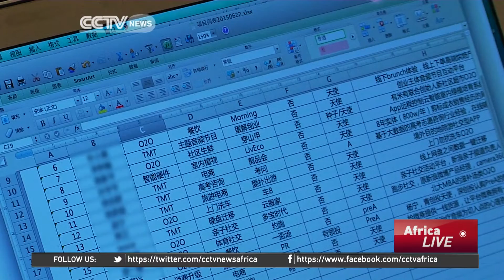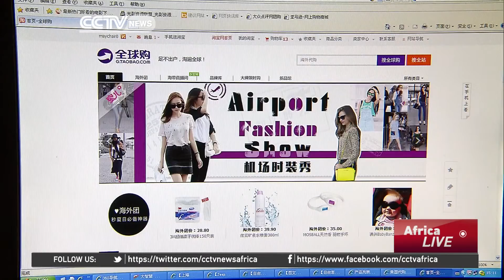Female entrepreneurs taking over China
The number of self-owned businesses in China is expanding, and the government is trying to create a better environment for start-ups and public innovation. Women are definitely taking advantage of the opportunity. Our reporter Liu Li talked to a young female entrepreneur, and look into the opportunities and challenges that many females looking to start their own business are facing in China.